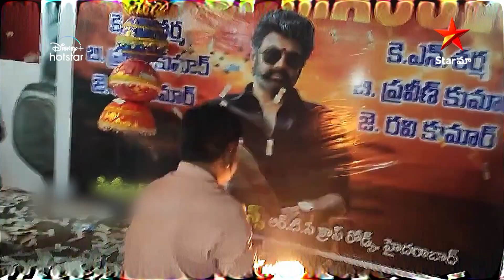Aame Katha Episode 21 Highlights | ఇది రాజుల వాడే ఉంగరం కాదు | Telugu Serials | Star Maa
Venkat was able to meet Gautham and show him the ring he discovered on the dead girl.